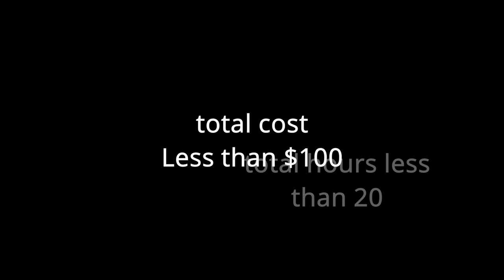Boat Trailer to Great kiddo Ride Repurpose and Reused Low Budget fun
Check out what K6 Outdoors and myself did with an old tattered boat trailer that will live on for many years to come as children entertainment.  @k6outdoors
 Follow the links below for some awesome stuff used in the video:
Strapinno tie down straps
JF. EGWO Jump pack and inflator
AMSOIL FULL SYNTHETIC Gear Oil 75W-90 1 Quart

GoPro HERO11 (Hero 11) Black

Comica BoomX-D D2 2.4G Wireless Lavalier Microphone System Digital 1-Trigger-2 Wireless Microphone Transmitter & Receiver SLR Clip-on Micro phone,Lav Mic for Smartphone Camera Podcast Interview